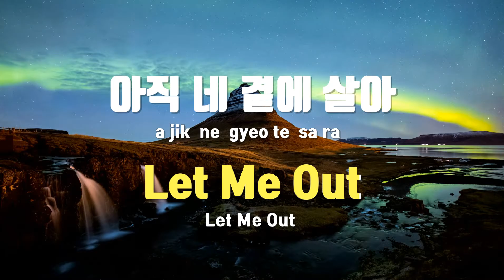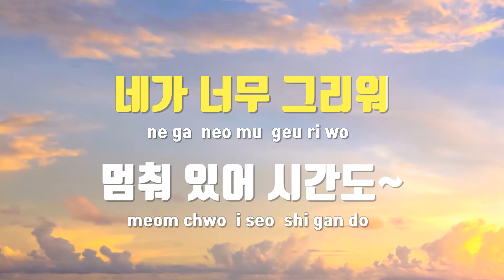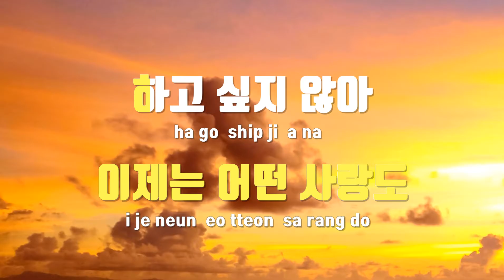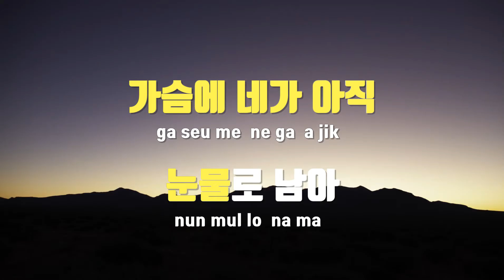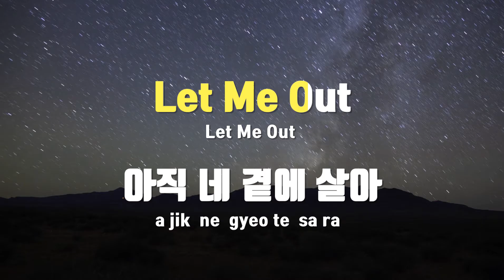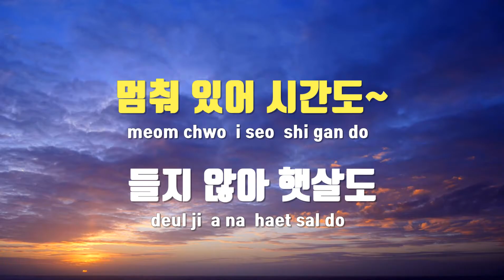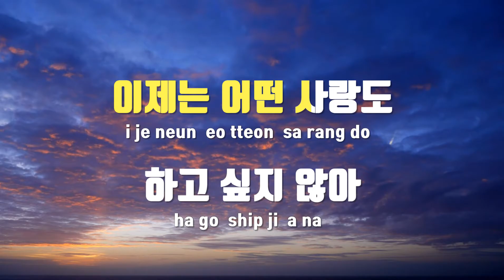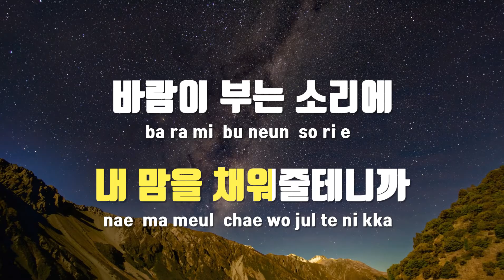[TJ노래방 / 멜로디제거] LET ME OUT - HYNN(박혜원) / TJ Karaoke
LET ME OUT  --  HYNN(박혜원)